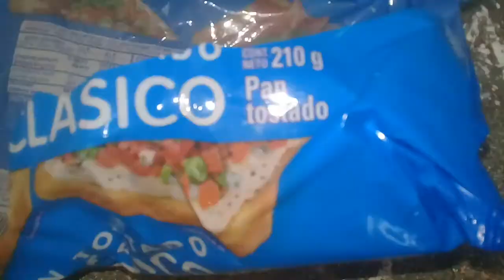COMIDA QUE LE PUEDES DAR A TU PERIQUITO AUSTRALIANO